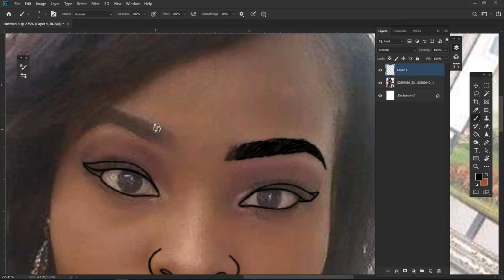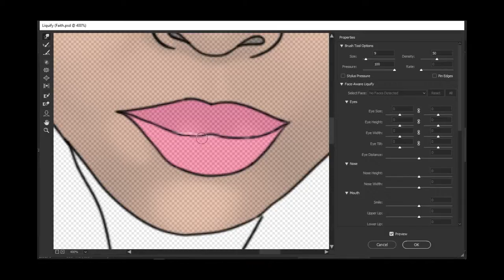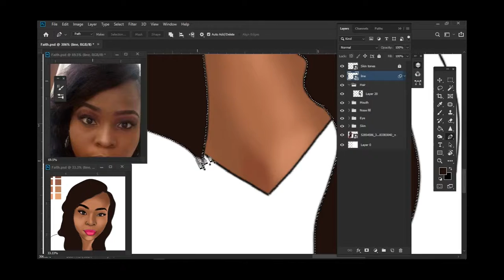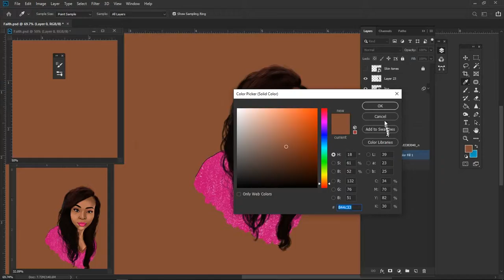Photoshop Cartoon Speedart